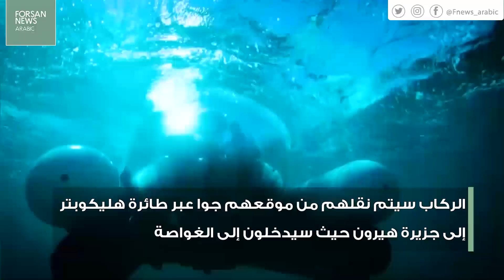أوبر تطلق خدمة استئجار الغواصات لأول مرة في العالم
شركة أوبر أعلنت أنها ستطلق خدمة "سكوبر" لاستئجار الغواصات في استراليا

الخدمة سيتم إطلاقها بمنطقة الحاجز المرجاني العظيم في ولاية كوينزلاند الأسترالية

وهي الأولى من نوعها في العالم وستسهل إمكانية حجز الغواصة عبر تطبيق أوبر الالكتروني

الركاب سيتم نقلهم من موقعهم جوا عبر طائرة هليكوبتر إلى جزيرة هيرون حيث سيدخلون إلى الغواصة

التجارب ستبدأ من 27 مايو إلى 18 يونيو 2019.. وتبلغ تكلفة الرحلة نحو 2062 دولارا أمريكيا لشخصين